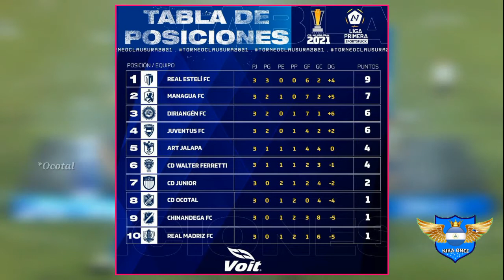Fernando Copete VUELVE a SUDAMÉRICA | Jornada 3 Clausura 2021 Liga Primera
El central Luis Fernando Copete VUELVE a jugar en el fútbol Sudaméricano | Jornada 3 Liga Primera | Byron Bonilla, Douglas Forvis y Francisco Flores tuvieron actividad en el fútbol tico con sus respectivos equipos.